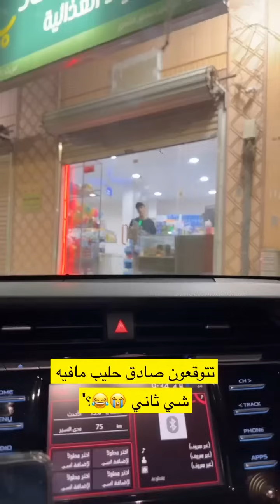سنابات ضاري الفلاح | تحدي وش داخل الصندوق الجائزه 2000ريال 😳😍👏'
التيك توك

 الانستقرام :

ضاري الفلاح